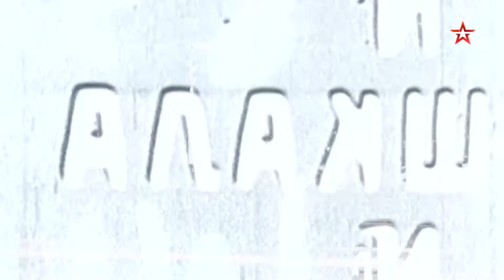НЕ ФАКТ! ИС-3. Сталинский сюрприз | Смотрите 16 июля в 11:40